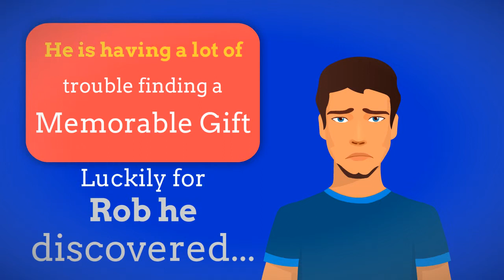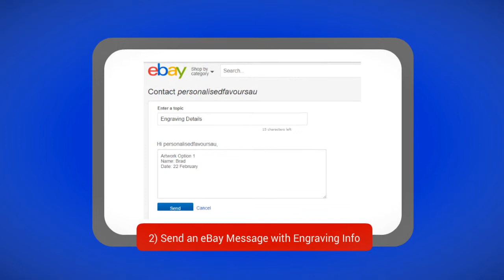Engraved Birthday Beer Mug available from Personalised Favours on eBay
Our laser engraved 500ml Beer Mugs are the perfect gift for 18th, 21st, 30th, 40th, 50th and 60th birthdays. They are also a great remembrance gift of the special occasion and a top gift for any beer lover.

They are available on both our eBay store or direct from our